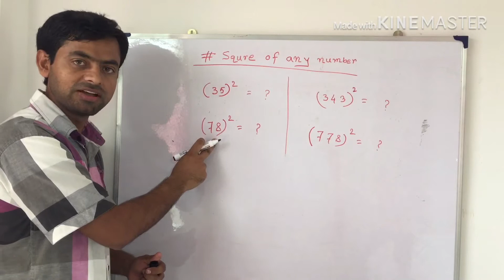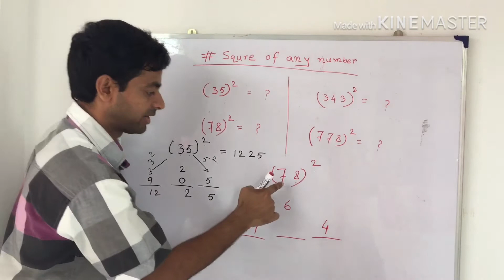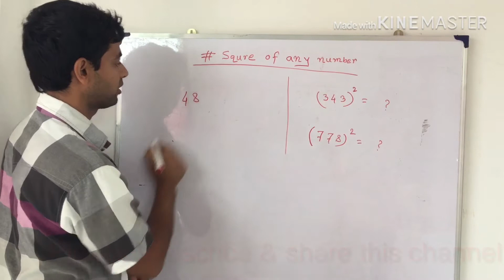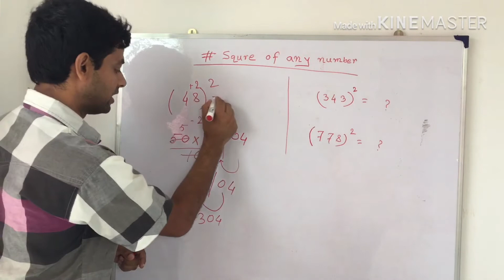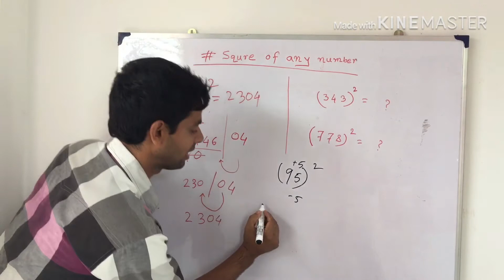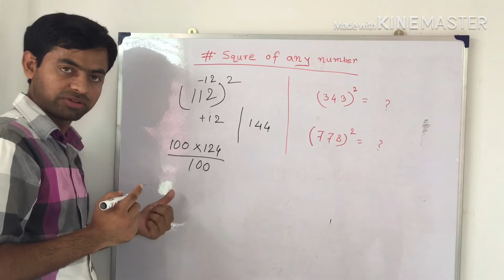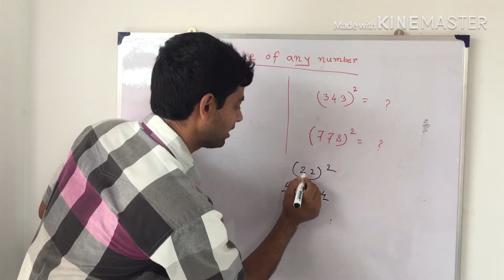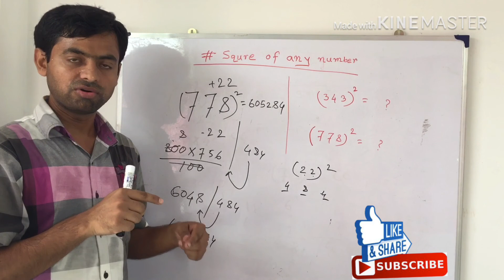Find Square of 1-1000 number in 5 Sec | 5 সেকেন্ডে 1-1000 সংখ্যার বর্গ নির্ণয়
Find Square of 1-1000 number in 5 Sec | 5 সেকেন্ডে 1-1000 সংখ্যার বর্গ নির্ণয় | Quick solution for mathematics problem